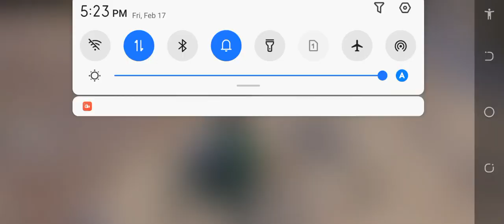ump killing 11kills for nusa map